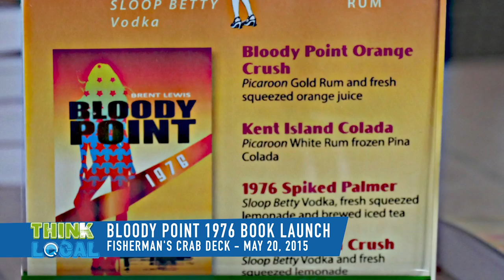Think Local - Brent Lewis' Book Signing at Fisherman's May 20, 2015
Local author Brent Lewis has written his first novel called "Bloody Point 1976" set in Maryland.